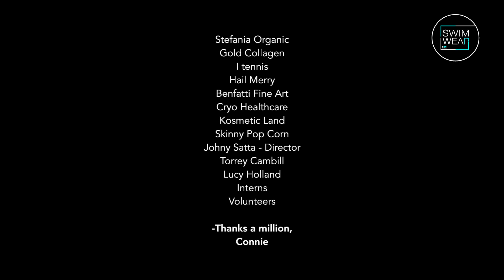BY BEACHFLIRT 2017 Los Angeles - Swimwear FC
BY BEACHFLIRT is a swimwear and resort clothing brand founded by Nicole Weiser in 2015. The brand is known for its stylish and flattering designs, and its use of high-quality fabrics. BY BEACHFLIRT's swimwear is designed to be comfortable and versatile, and can be dressed up or down. The brand's resort clothing is perfect for vacations and beach getaways.